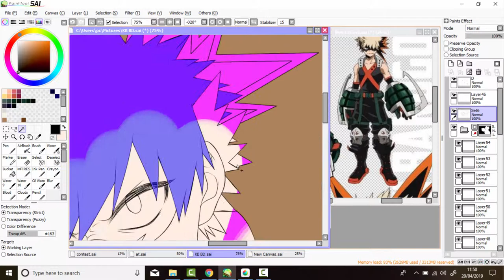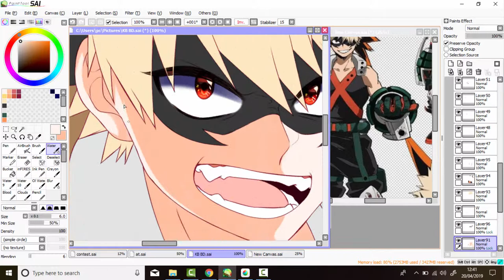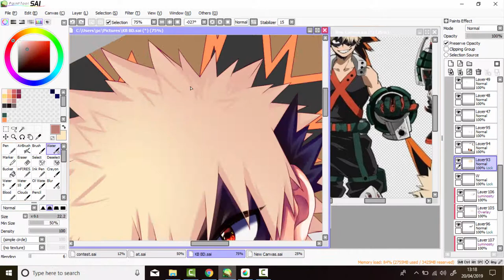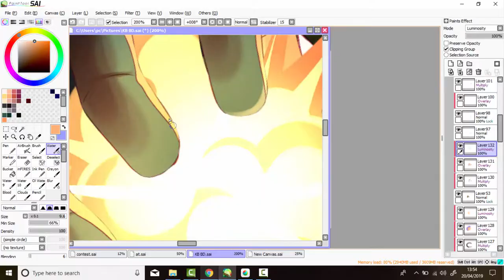HBD K.Bakugo //SPEEDPAINT//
Happy Birthday my Hero

Equipment
-Wacom Intuos Pro Medium
-PaintTool SAI